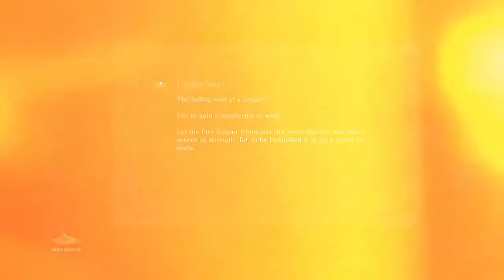The Biggest Hammer- Dark Souls 3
You ever wondered why you don't see a lot of people using Smough's Hammer in Dark Souls 3? Well I decided to try out this weapon and things didn't go as planned.